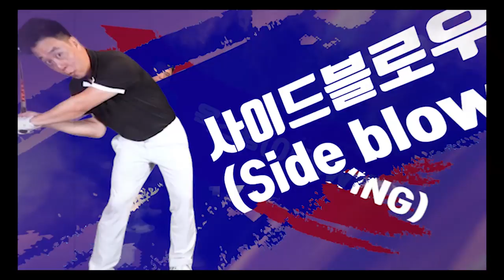[옥선생리뷰] 판매 5분 완판신화! 나이키 에어맥스 97G / NIKE AIR MAX 97G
이젠 골프스윙의 패러다임이 바뀝니다.

옥스윙1, 옥스윙2를 통해 이젠 고민말고 골프를 즐기십시오.

옥스윙1은 누구나 시청하실 수 있고,
옥스윙2는 멤버십 가입이 된 분들이 시청하실 수 있습니다.

늘 충격적이고 공감할 수 있는 내용으로 준비하겠습니다.

또한 이병옥 골프학교 오프라인 레슨은 내용을 참고하시면 좋습니다.

옥맙습니다.